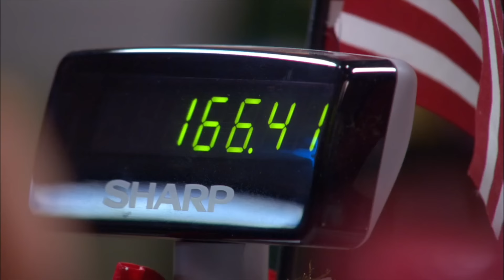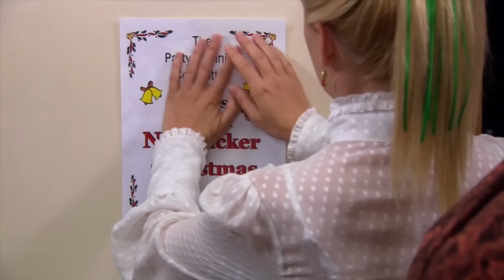the office moments to watch if you hate christmas | The Office US | Comedy Bites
Christmas is cancelled... Pam, take New Year's away from Stanley
Hate christmas? Us too. These moments from The Office's Christmas episodes will get you in the mood to... hate Christmas even more?

Check out the official Peacock YouTube Channel:

 / peacocktv

The Office U.S.:

 / theofficeus

Parks and Recreation:

 / parksandrecreation

Brooklyn Nine-Nine:

 / brooklynninenineofficial